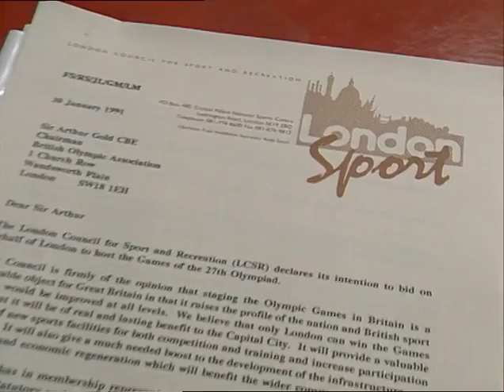TN-91-042-017.m4v | Thames News Archive Footage